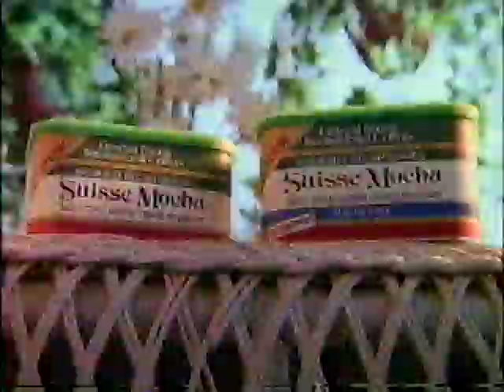1989 Crest TV ad, underemployed dental patients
Nearly a dozen underemployed actors and actresses have something to say about their dental cleanings in this 1989 television commercial for tartar control Crest with Fluoristat - "The dentist's choice." The BetaGems has "1989 Crest TV ad, Disney's Bambi home video release," "1968 Jodie Foster TV ad Crest toothpaste," "Show 'em your Crest Best 1988 musical TV commercial," "1989 Tartar Control Aquafresh television commercial," and "1988 Colgate Jr. musical television commercial," as well as more vintage TV ads in a playlist called "Rare and lost TV commercials."

Most of the tapes were recorded on a Sony SL-HFT7 Super Beta Theater Hi-Fi Stereo - the same model was refurbished and is being used for these digital transfers and uploads. In rare occasions where a BetaGems clip does appear elsewhere, we're only uploading if our own beta master is better quality or contains material not seen previously. Much footage comes from public television and public access broadcasts that the taper, who worked for a local cable TV production company in the 1980s, monitored nightly for several years. Some of the programming is strictly regional, mostly from the San Diego area. To be used for research and archive purposes only, no commercial reproduction allowed.